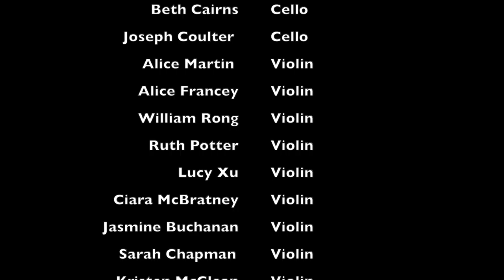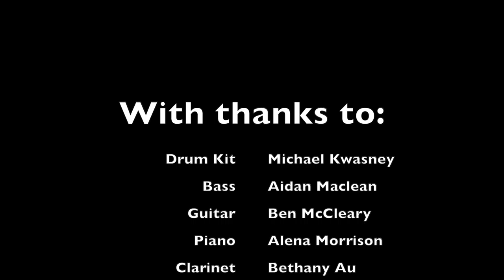FSL Virtual Spring Concert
Please enjoy a number of musical performances from our pupils in the Virtual Spring Concert!